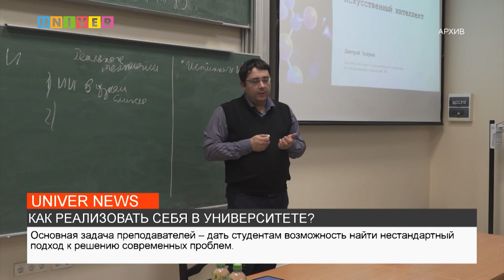КАК РЕАЛИЗОВАТЬ СЕБЯ В УНИВЕРСИТЕТЕ?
В настоящее время развитие научно-исследовательской сферы имеет для страны огромное значение. Это значит, что востребованность профессий, связанных с ней, будет расти с каждым днём. Как студенты Казанского федерального университета реализуют себя – расскажем далее.